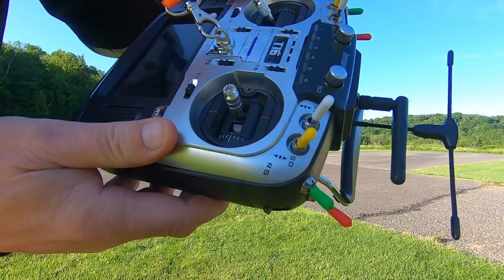Re-Maiden of the Mini Ar-Wing With RC Buggy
After working on the Ar-Mini and changing things out I sent her up again.
Sorry I did not have a camera person once again nor did I have the hat cam. I will get it together some day :)